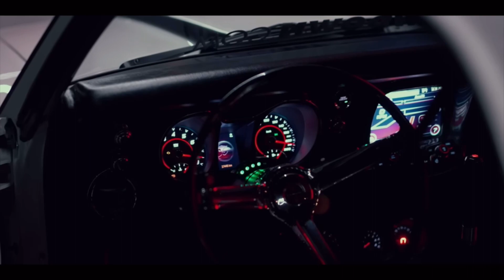2Pac - All Eyez On Me | Tiktok Remix